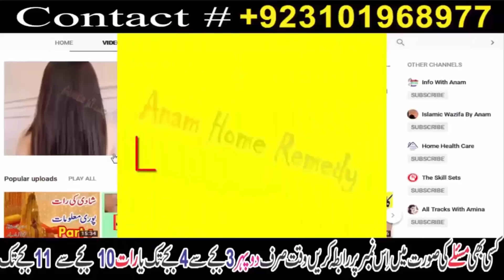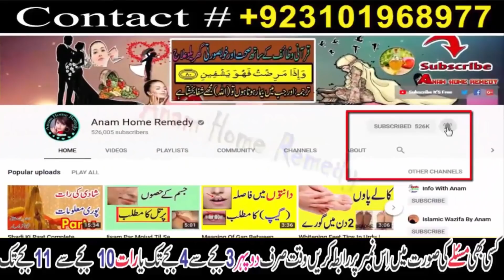Homemade Fairness Bridle Ubtan | Anam Home Remedy